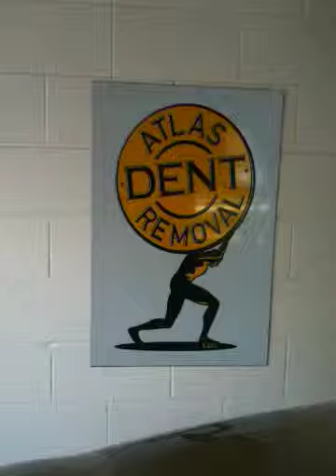RATlas Dent Removal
Atlas Wild Kingdom 4